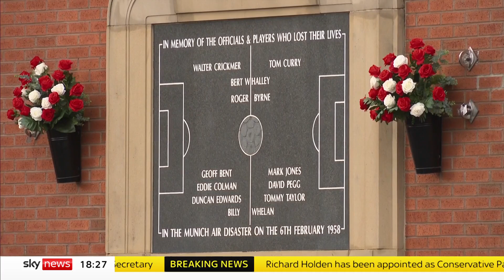Sir Bobby Charlton: Applause for football legend's final Old Trafford appearance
Crowds applauded Sir Bobby Charlton's hearse as it stopped at Old Trafford - with Manchester United stars past and present gathering for his memorial service.